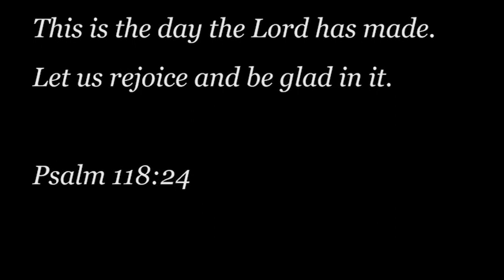God's Word for Today 7 - Psalm 118:24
Psalm 118:24 - God's Word for Today - This is the day the lord has made!  Rejoice and be glad.  The Lord always redeems and works problems for our good. This is the Lord's day.  God's timing is perfect.